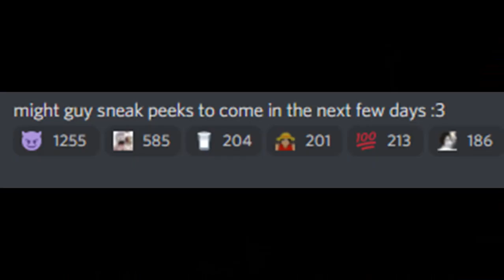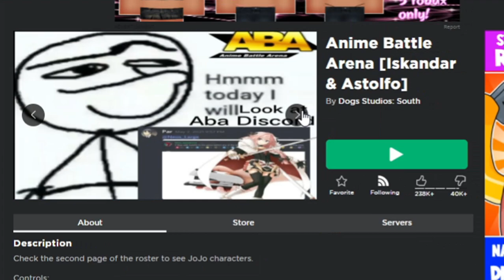Waiting For Might Guy's Update Be Like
like and sub for oxygen and water